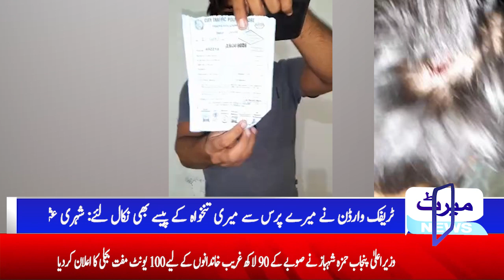Lahore Traffic wardens ka Shehri per Tashadud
Hmari aj ki news aik zalim ki daad rasi kr rhi ha. Khabar mein btaya gya ha k Lahore Traffic warden Ejaz Bodla ne bgair kisi waja k masoom Shehri  usman per Tashadud kiya or usy maar mar kr zakhmi kr dya mazeed ye k police warden ne shehri k purse se uski tankha k paise b nikaal liye. Usman ko insaaf pohanchny ki gharz se is video ko ziada se ziada watch kren or share kren ta k video ala hukaam tk ponchai ja sky or usman ko insaaf dilaya ja sky.